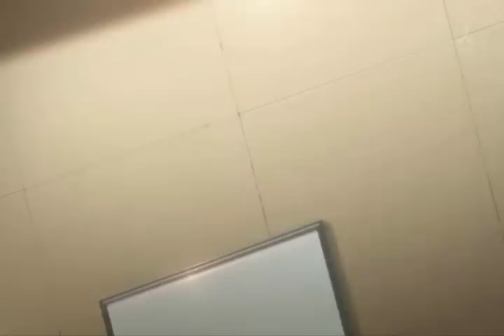[AMV] Suicide is Painless - Angel Beats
I made this AMV a while ago, I thought that the anime "Angel Beats" and the army show "M.A.S.H." could be put together for pretty sweet, dramatic video. I wanted to share it with you guys.

Like the anime portrayed, life is worth living. Everyday should be loved and cherished. You have everything it takes to make a difference in other peoples lives for the better.